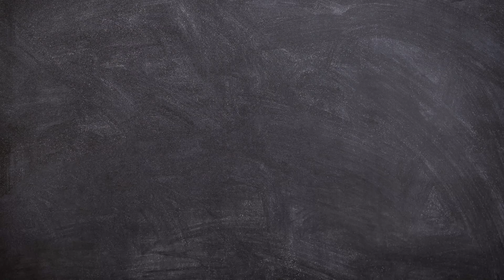How to Draw BEETLEJUICE Easy Step by Step | Cartoon Drawing Tutorial for Beginners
Hello Friends!
Now we will learn How to Draw BEETLEJUICE Easy for Kids and Toddlers.

This video is perfect for those of you who want to start learning to draw. Cartoon Drawing Tutorial Step by Step.